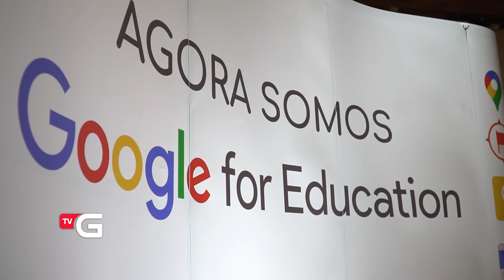Gaspar fecha parceria com a empresa Google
Acordo viabiliza certificação internacional para professores após capacitação.